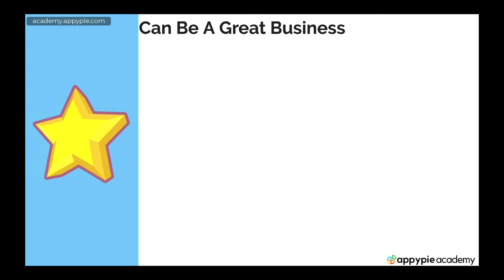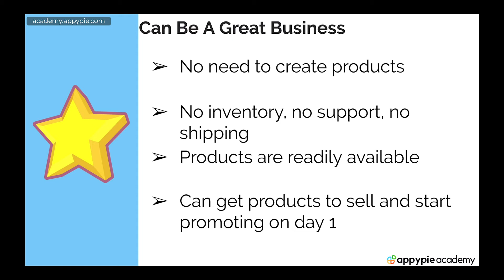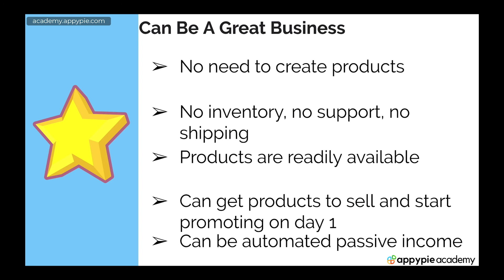Good parts of affiliate marketing: Lesson 133